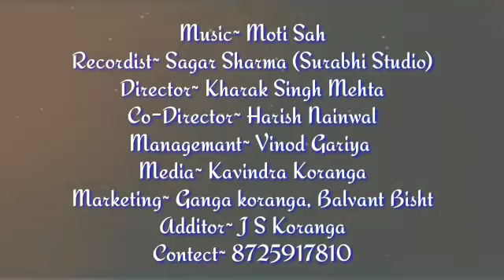Teri Yaad Age | Latest Official Kumaoni Song | 2019 | Singer - Harish Dumakhu & Neha Mehra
Song- Teri yaad age
Singer - harish dumakhu & neha mehra
Recording by - sagar sharma

Director by - Kharak singh mehta

Ek baar jarur sune  song

Please watching this song